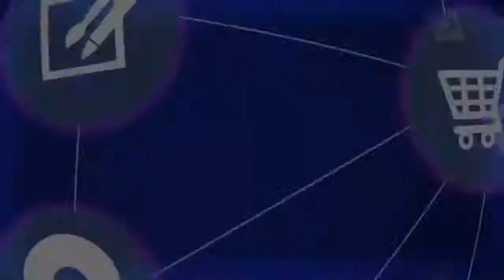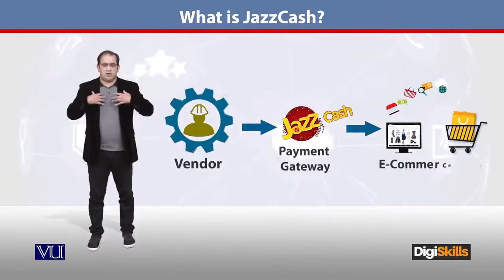126 - E Commerce in Urdu Hindi ¦ What is Jazz Cash؟ - E - Commerce By Digiskills